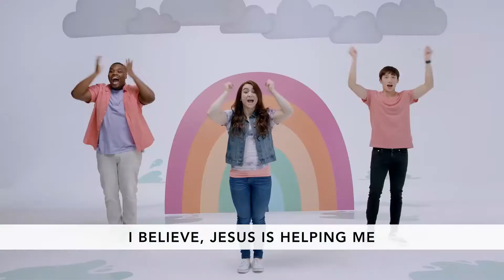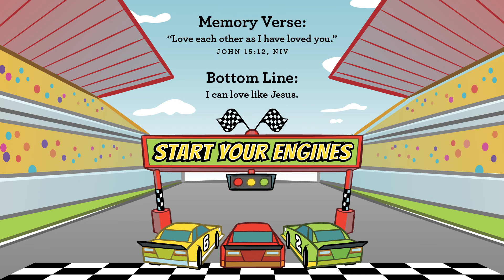Preschool Experience 3/21